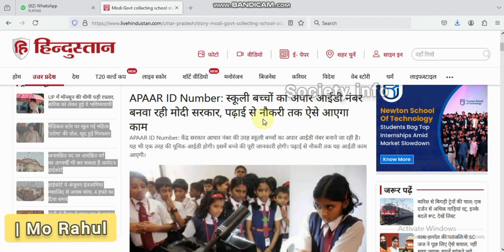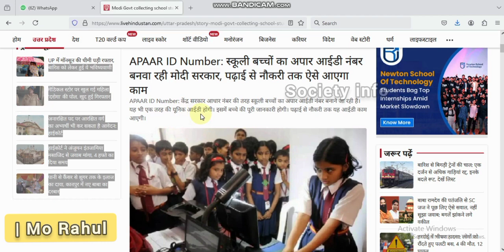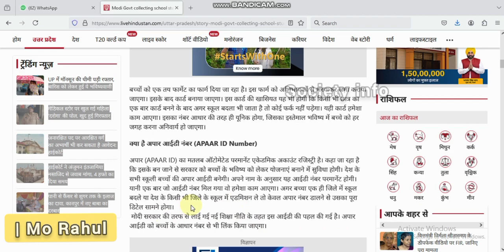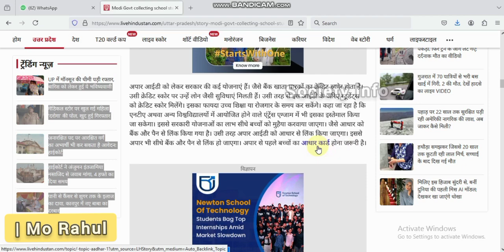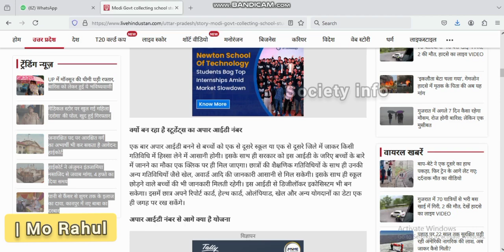Apaar Id Kya Hai | What Is Apaar Id | Apaar Card Benefits | Apaar Card Kaise Banaye ?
Hi
I Am (Mo Rahul). Welcome to May Youtube Channel (Society Info ).

Is video mein Sara information bataya va dikhaya gaya hai Ki Apaar Id Kya Hai ?

The links contained on our website may lead to external sites, which are provided for convenience only. Any information or statements that appeared in these sites are not sponsored, endorsed, or otherwise approved by Society info . For these external sites, Society info cannot be held liable for the availability of, or the content located on or through it. Plus, any losses or damages occurred from using these contents or the internet generally.